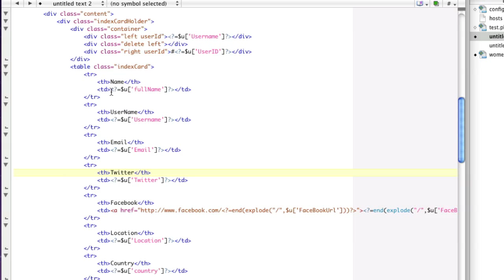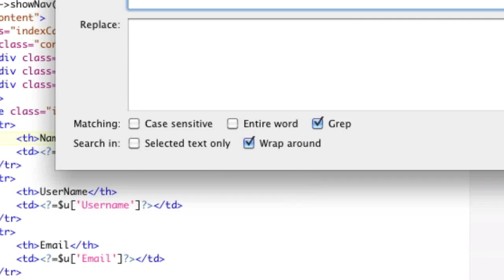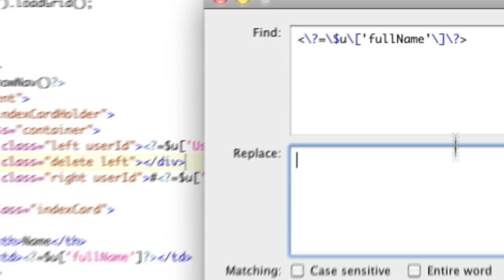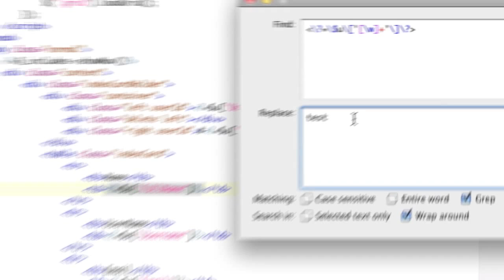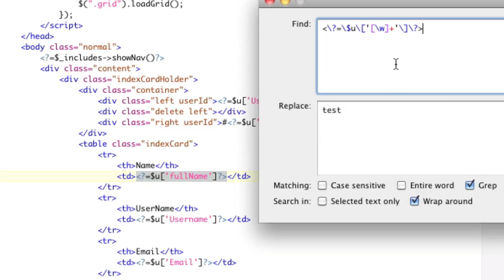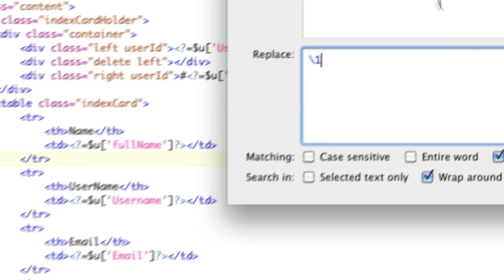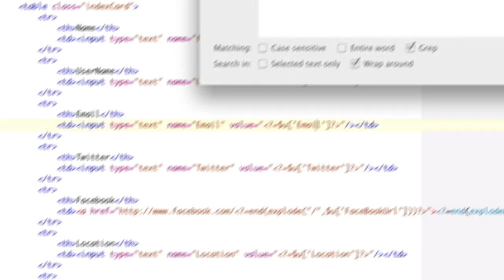More TextWrangler Regex